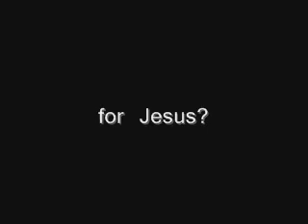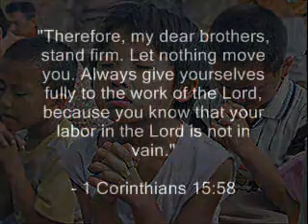Christian persecution 1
Christian persecution

Matthew 5:10-12
Blessed are those who persecuted because of righteousness, for theirs is the kingdom of heaven. Blessed are you when people insult you, persecute you and falsely say all kinds of evil against you because of me. Rejoice and be glad, because great is your reward in heaven, for in the same way they persecuted the prophets who were before you.

John 15:18
If the world hates you, keep in mind that it hated me first.

John 15:24
If I had not done among them what no one else did, they would not be guilty of sin. But now they have seen these miracles, and yet they have hated both me and my Father.

Hebrews 11:35-38
Others were tortured and refused to be released, so that they might gain a better resurrection. Some faced jeers and flogging, while still others were chained and put in prison. They were stoned; they were sawed in two; they were put to death by the sword. They went about in sheepskins and goatskins, destitute, persecuted and mistreated— the world was not worthy of them. They wandered in deserts and mountains, and in caves and holes in the ground.

1 Peter 4:12-14
Beloved, dont be astonished at the fiery trial which has come upon you, to test you, as though a strange thing happened to you. But because you are partakers of Christs sufferings, rejoice; that at the revelation of his glory also you may rejoice with exceeding joy. If you are insulted for the name of Christ, blessed are you; because the Spirit of glory and God rests on you. On their part he is blasphemed, but on your part he is glorified.

Philippians 4:7
And the peace of God, which passeth all understanding, shall keep your hearts and minds through Christ Jesus

Revelation 12:11
They overcame him by the blood of the Lamb and by the word of their testimony; they did not love their lives so much as to shrink from death.